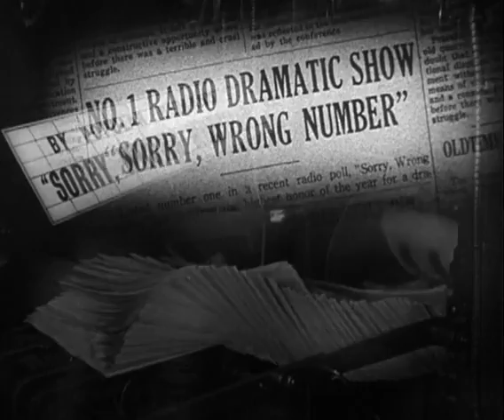Raccrochez c'est une erreur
Bande annonce du film "Raccrochez c'est une erreur"